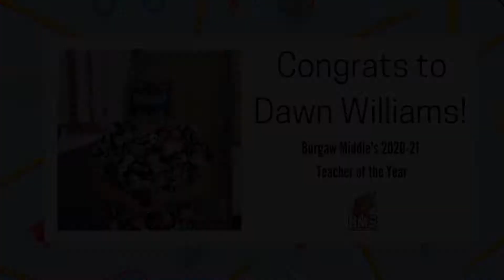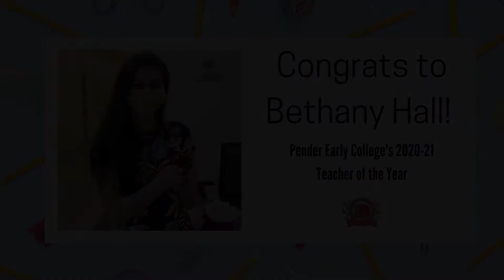PCS honors our 2020-21 Teachers of the Year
Normally, we get to celebrate our 2020-21 Teachers of the Year at a spring event but since that was canceled, we decided to take the award presentations to the teachers! Congrats to each school's Teacher of the Year and thank you for your dedication to our students.